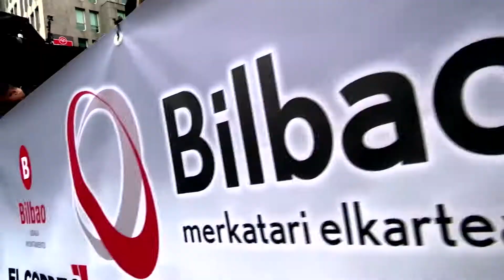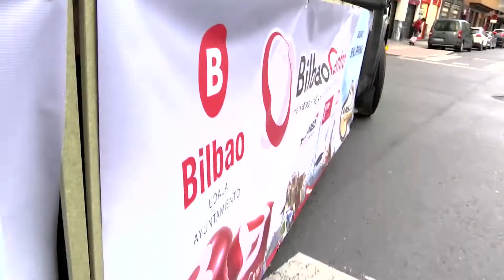Bilbao Shopping Night 2017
Por quinto año consecutivo la Asociación BilbaoCentro celebra Bilbao Shopping Night. Más de 120 comercios y locales hosteleros de Bilbao se apuntan a una noche de compras única que bate todos los récords de participación con un programa lleno de actividades.